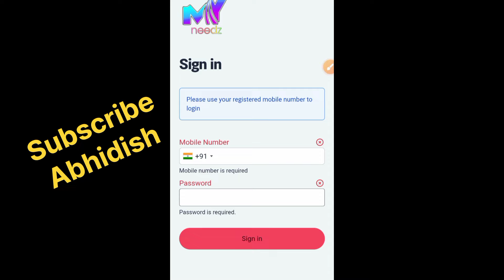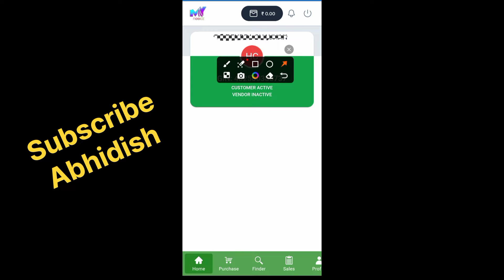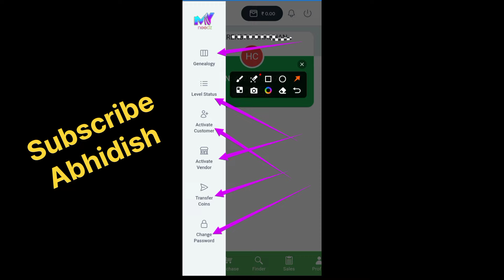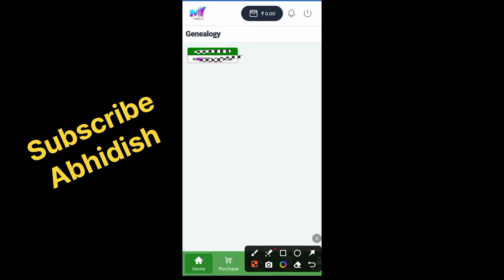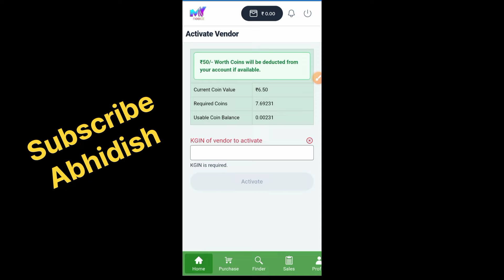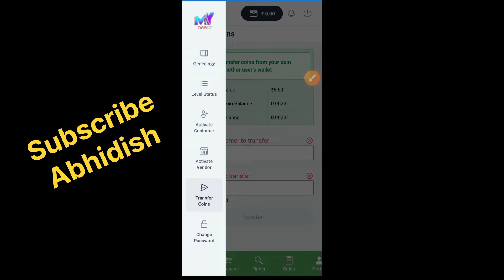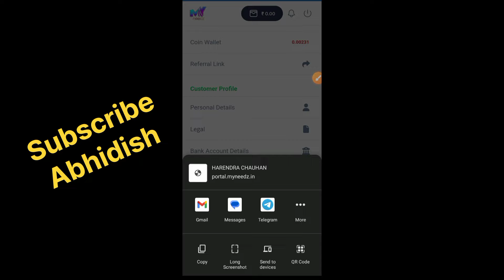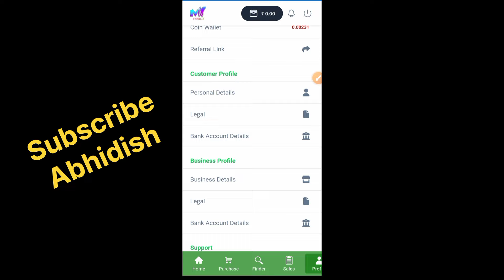my needz app#all fuction full details#न्यू मेंबर रजिस्ट्रेशन एक्टिवेशन कैसे करें business account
Aap video dekh kar kisi plan me paisa invest karate hai. To profit and loss dono aapka hai.Kisi bhi plan me invest karna arthik jokhim ho sakata hai kripaya janch parakh kar nivesh karen.Hum aapko nivesh/invest karne ki salah nahi dete hain.Agar aap kisi plan/company/business me nivesh karte hai aur apka nuksan hota hai to uske jimmedar aap swayam honge. Isame ABHIDISH channel ki koi jimmedari nahi hai. dhanyvad.

MY NEEDZ REFFERAL LINK  :-